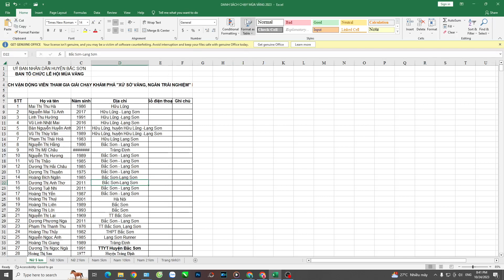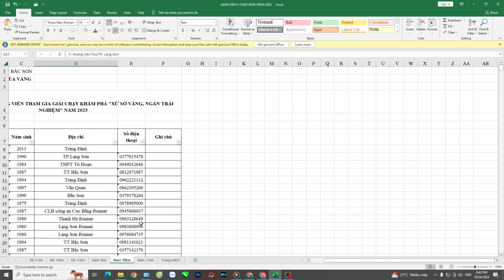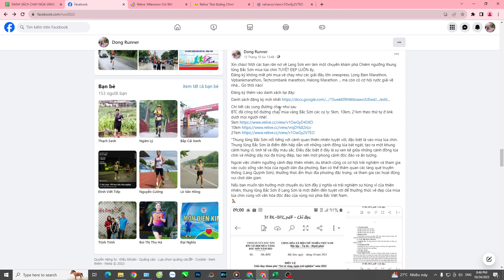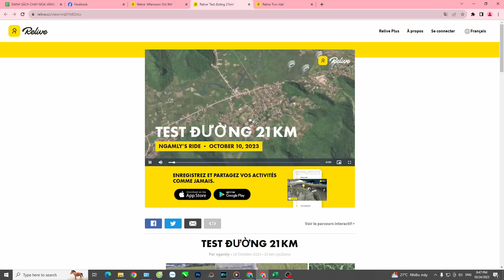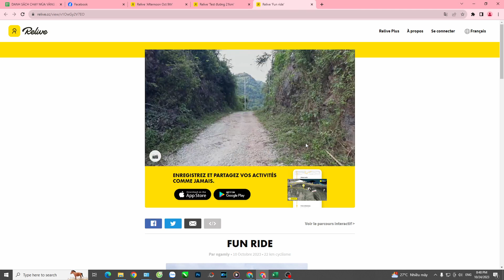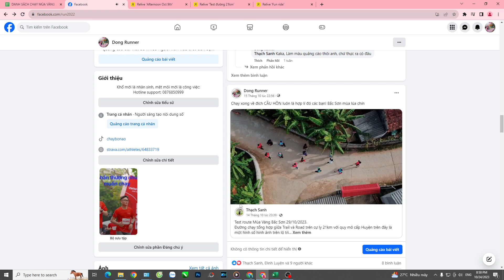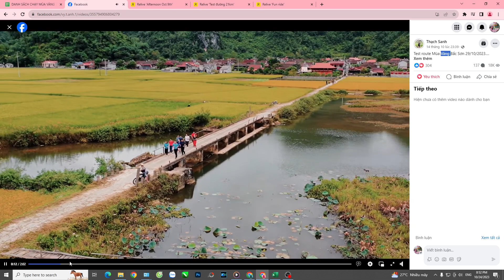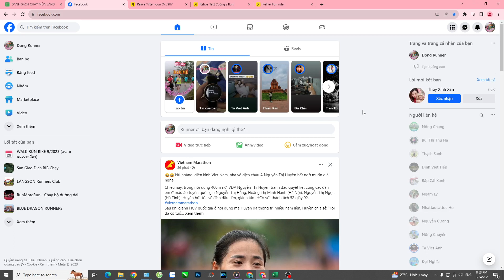1000 VĐV tham gia GIẢI CHẠY KHÁM PHÁ "XỨ SỞ VÀNG, NGÀN TRẢI NGHIỆM" NĂM 2023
GIẢI CHẠY KHÁM PHÁ "XỨ SỞ VÀNG, NGÀN TRẢI NGHIỆM" NĂM 2023, LỄ HỘI MÙA VÀNG 2023
Ngày Raceday 29/10/2023
Chi tiết các cung đường chạy như sau
BTC đã công bố đường chạy mùa vàng Bắc Sơn các cự ly: 5km, 10km, 21km theo thứ tự ở link dưới mọi người nhé!